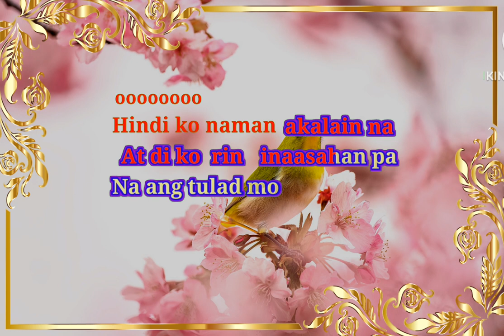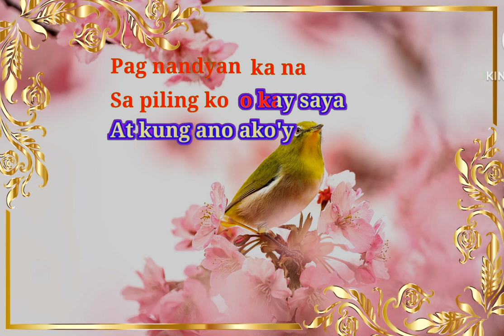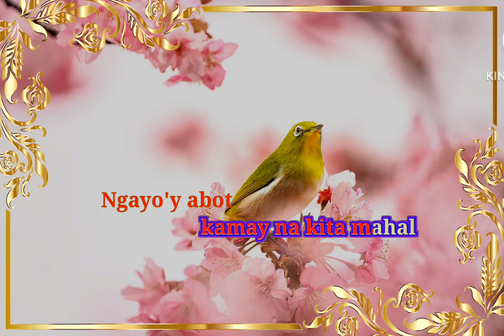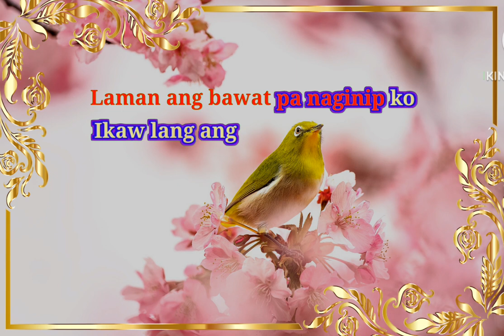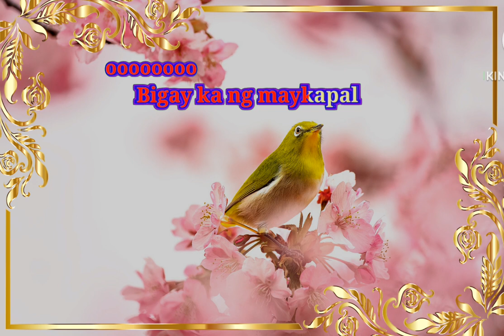Divine Gift: Sing-along To Bigay Ng Maykapal With Lyrics!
Divine Gift: Sing-along To Bigay Ng Maykapal With Lyrics! (criskirk) solo MADE by criskirk balmonte tv Divine Gift: Sing-along To Bigay Ng Maykapal With Lyrics! @Criskirk1001